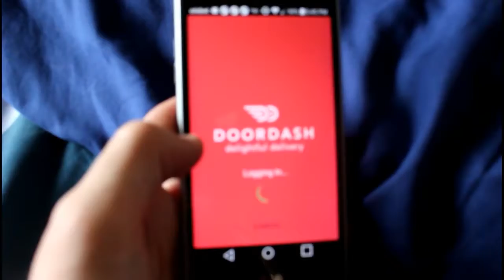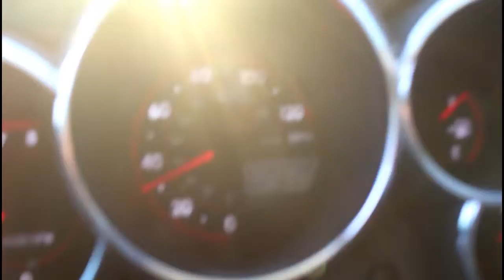she woke me up way to early...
I am 18 and maritza is 17 and we are 32 weeks along. please follow our story. we upload once a day and try and share our everday life.